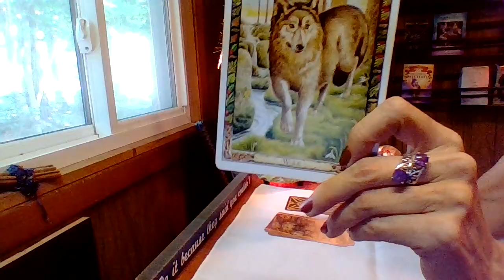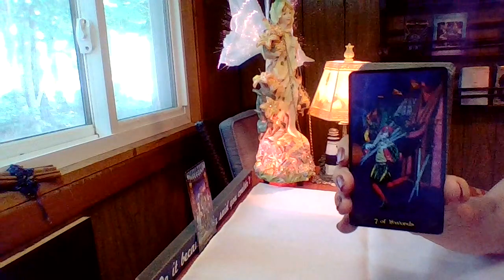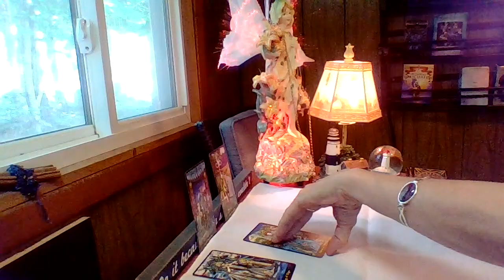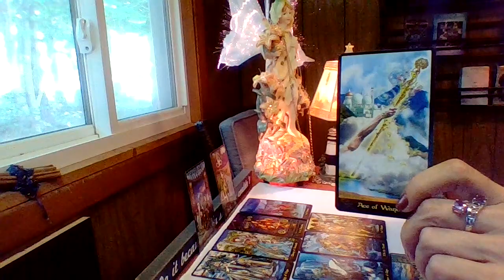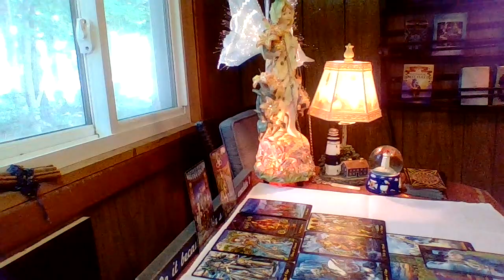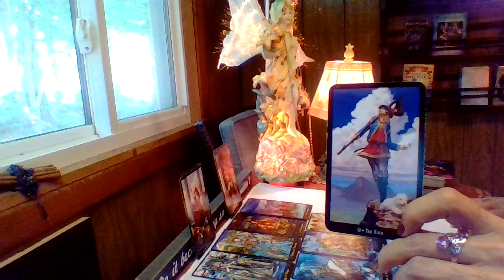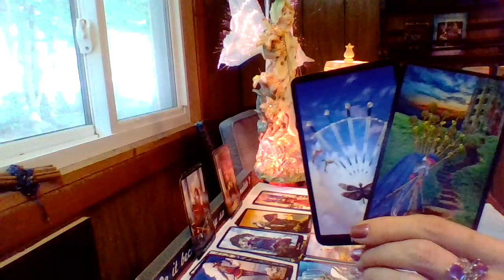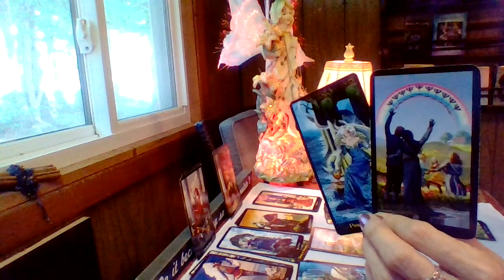Libra - You're Full Of Love But Someone is Angry! Happy Outcome!!